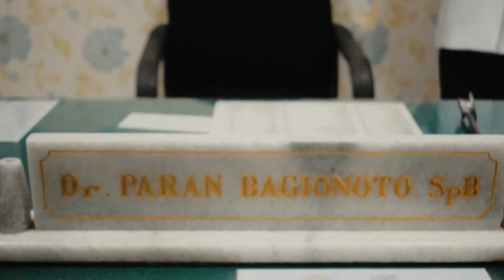Punya wasir tetapi takut ke Dokter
Wasir adalah penyakit yang umum terjadi atau cukup sering dikeluhkan. Sayangnya, meski sudah dirasa tidak nyaman, penderita wasir kerap mengabaikannya.
Kebanyakan malu memeriksakan diri ke dokter karena dianggap sebagai aib. Jika ini terus dibiarkan akan memunculkan risiko penyakit lain dan menambahnya derajat/ parahnya wasir
Penanangan Wasir yang tidak tepat dapat menyebabkan efek samping dan rasa nyeri yang hebat, oleh karenanya munculah penanganan wasir tanpa operasi ,
dengan cara gabungan teknik menyuntik dan mengikat yang di Indonesia disebut PILA (Paran Injection Ligation for Ambien).
Untuk penderita wasir silahkan konsultasi dan berobat keklinik/rumah sakit yang sudah menggunakan teknik PILA di seluruh Indonesia,
dan untuk lebih jelasnya bisa lihat di Bio @tanyadrparan_

Linktree. Make your link do more.